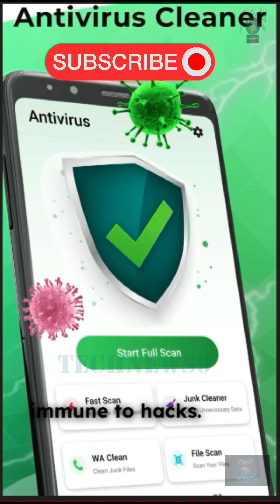Are Play Store Apps Even Safe?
In today's digital age, we rely heavily on our smartphones and the apps that come with them. But have you ever stopped to think about the safety of the apps you download from the Play Store? With millions of apps available at our fingertips, it's natural to wonder: are Play Store apps really safe? In this video, we'll delve into the world of app security, exploring the risks and threats that lurk in the shadows of the Play Store. From data breaches to malware attacks, we'll examine the potential dangers of using seemingly harmless apps. So, the next time you download a new app, remember: safety is just a click away. Stay informed, stay safe!